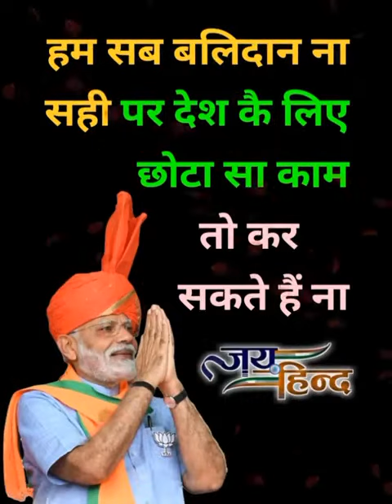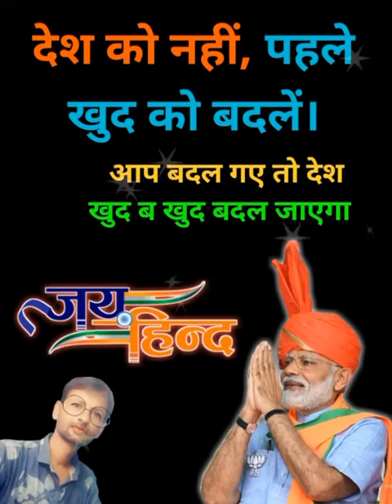7 September 2023